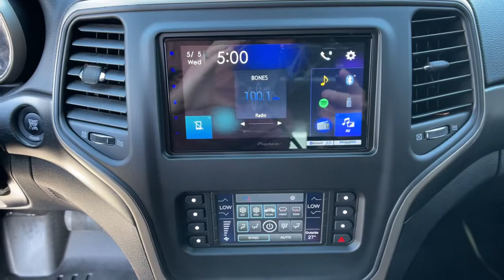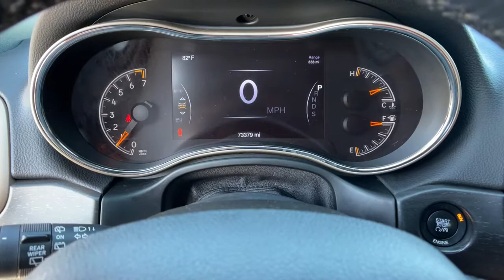2015 Jeep Grand_Cherokee Reno, Carson City, Northern Nevada, Sacramento, Elko, NV 61962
Bright White Clearcoat Used 2015 Jeep Grand_Cherokee available in Reno, Nevada at Mountain West Auto Group. Servicing the Carson City, Northern Nevada, Sacramento, Elko, NV area.

bEquipment/bbrThis 2015 Jeep Grand Cherokee  is equipped with the latest generation of XM/Sirius Radio. The satellite radio system in the vehicle gives you access to hundreds of nation-wide radio stations with a clear digital signal.  This 2015 Jeep Grand Cherokee  embodies class and sophistication with its refined white exterior.  This model has a 3.6 liter V6 Cylinder Engine high output engine. When you encounter slick or muddy roads you can engage the four wheel drive on the vehicle and drive with confidence. Easily set your speed in this unit with a state of the art cruise control system.  Increase or decrease velocity with the touch of a button. Enjoy the tried and true gasoline engine in this 2015 Jeep Grand Cherokee . The vehicle looks aggressive with a streamlined rear spoiler.   This 2015 Jeep Grand Cherokee  has an automatic transmission. With the adjustable lumbar support in this unit your back will love you.brbrbPackages/bbrQUICK ORDER PACKAGE 23E: Engine: 3.6L V6 24V VVT; Transmission: 8-Speed Automatic (845RE); 1-Yr; SIRIUSXM Radio Service; SIRIUSXM Satellite Radio For more information; call ; Not available w/AK; HI; Puerto Rico; St; Thomas/Virgin Islands; Barbados; Dominican Republic and Guam; Power 8-Way Driver/Manual Passenger Seat; Bright Side Roof Rails; Power 4-Way Driver Lumbar Adjust. WHEELS: 17 X 8.0 ALUMINUM. Equipment listed is based on original vehicle build. Please confirm the accuracy of the included equipment by calling the dealer prior to purchase.brbrbAdditional Information/bbrVehicle pricing includes all offers and incentives. All advertised prices exclude government fees taxes applicable finance charges dealer document preparation charge of $489 express code and applicable emission testing. These fees must be paid for by the purchaser. All vehicles are subject to prior sale. All information advertised to be true but not guaranteed. Any payment or APR displayed is an estimate only that is based on approved credit. It is not guaranteed that all will qualify for that payment or APR based on a number of individual circumstances. Dealer is not responsible for typographical errors. While great effort is made to ensure the accuracy of the information on this site errors do occur so please verify information with a dealer representative.
QUICK ORDER PACKAGE 23E: Engine: 3.6L V6 24V VVT; Transmission: 8-Speed Automatic (845RE); 1-Yr; SIRIUSXM Radio Service; SIRIUSXM Satellite Radio For more information; call ; Not available w/AK; HI; Puerto Rico; St; Thomas/Virgin Islands; Barbados; Dominican Republic and Guam; Power 8-Way Driver/Manual Passenger Seat; Bright Side Roof Rails; Power 4-Way Driver Lumbar Adjust,WHEELS: 17 X 8.0 ALUMINUM,3.45 Rear Axle Ratio,Normal Duty Suspension,GVWR: 6;500 lbs,50 State Emissions,Automatic Full-Time Four-Wheel Drive,Engine Oil Cooler,700CCA Maintenance-Free Battery w/Run Down Protection,160 Amp Alternator,Towing Equipment; Trailer Sway Control,1320# Maximum Payload,Gas-Pressurized Shock Absorbers,Front And Rear Anti-Roll Bars,Electro-Hydraulic Power Assist Steering,24.6 Gal. Fuel Tank,Single Stainless Steel Exhaust,Permanent Locking Hubs,Short And Long Arm Front Suspension,Multi-Link Rear Suspension,4-Wheel Disc Brakes w/4-Wheel ABS; Front Vented Discs; Brake Assist and Hill Hold Control,Steel Spare Wheel,Compact Spare Tire Mounted Inside Under Cargo,Clearcoat Paint,Body-Colored Front Bumper w/Black Rub Strip/Fascia Accent,Body-Colored Rear Step Bumper w/Black Rub Strip/Fascia Accent,Rocker Panel Extensions and Black Wheel Well Trim,Chrome Side Windows Trim and Black Front Windshield Trim,Body-Colored Door Handles,Body-Colored Power Heated Side Mirrors w/Manual Folding,Fixed Rear Window w/Fixed Interval Wiper; Heated Wiper Park and Defroster,Deep Tinted Glass,Speed Sensitive Variable Intermittent Wipers,Galvanized Steel/Aluminum Panels,Lip Spoiler,Body-Colored Grille w/Chrome Accents,Liftgate Rear Cargo Access,Fully Automatic Aero-Composite Halogen Daytime Running Headlamps w/Delay-Off,Front Fog Lamps,Perimeter/Approach Lights,LED Brakelights,Laminated Glass,6 Speakers,Graphic Equalizer,Integrated Roof Antenna,2 LCD Monitors In The Front,4-Way Driver Seat;  Manual Recline and Fore/Aft Movement,4-Way Passenger Seat;  Manual Recline; Fore/Aft Movement and Fold Flat,60-40 Folding Split-Bench Front Facing Manual Reclining Fold Forward Seatback Cloth Rear Seat,Manual Tilt/Telescoping Steering Column,Leather/Metal-Look Steering Wheel,Front Cupholder,R